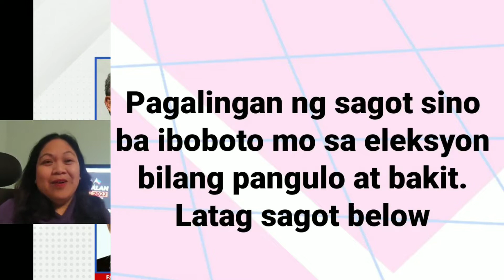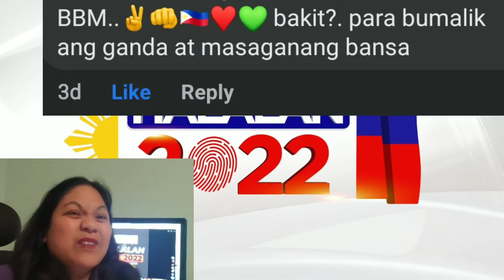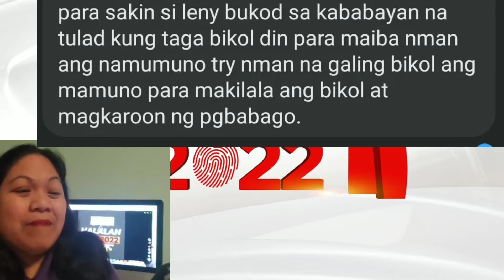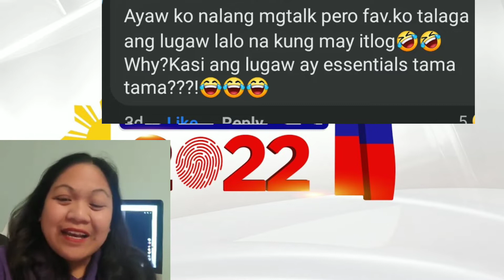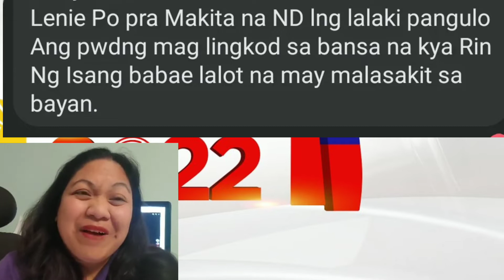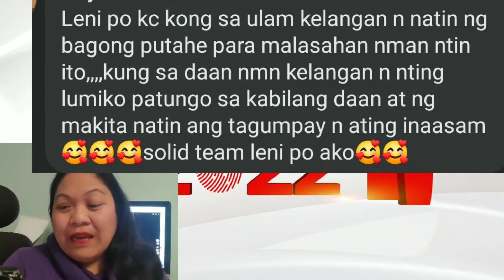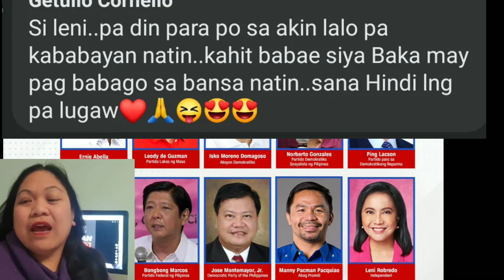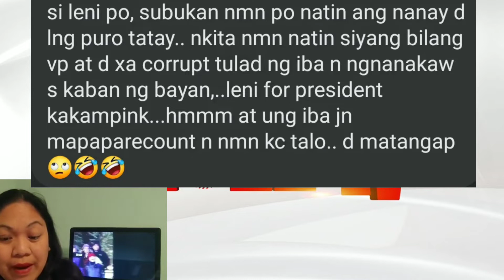WHO IS YOUR PRESIDENT FOR 2022?